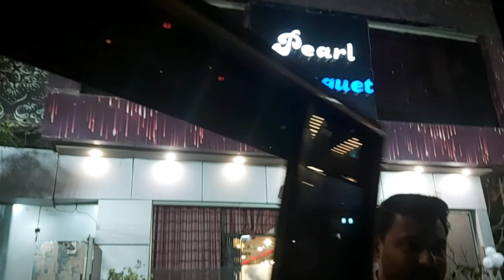Salar 's birthday 🎂 | Happy birthday | pearl banquet | food | biryani | Karachi | viral | Hareem ♥️